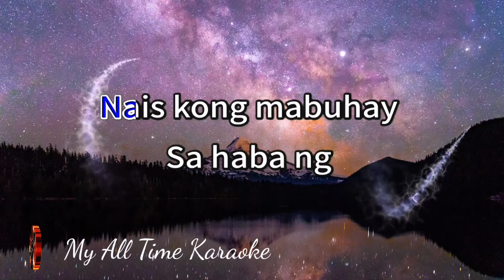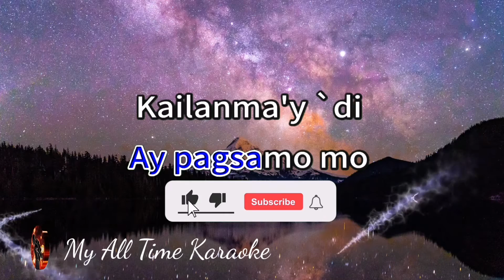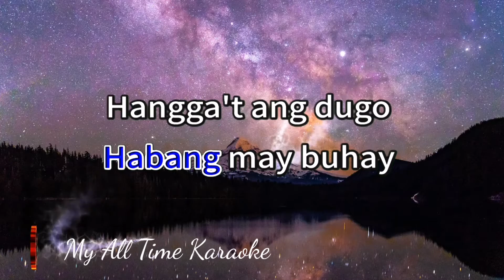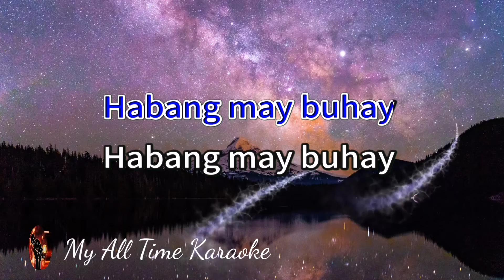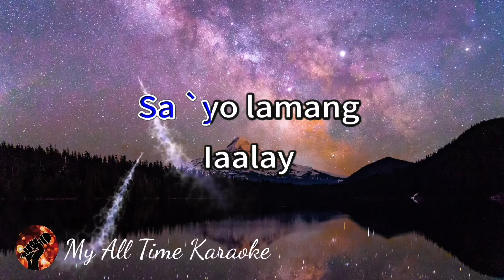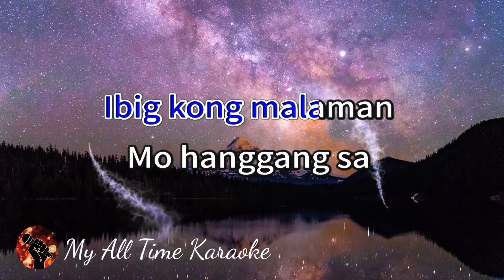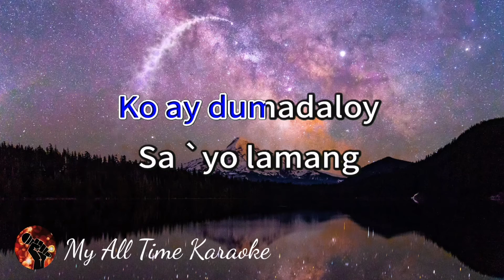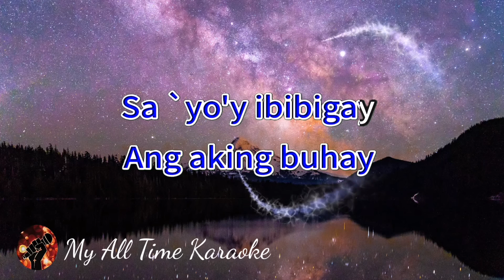HABANG MAY BUHAY - AFTER IMAGE (karaoke version)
Welcome to

- LYRICS - .